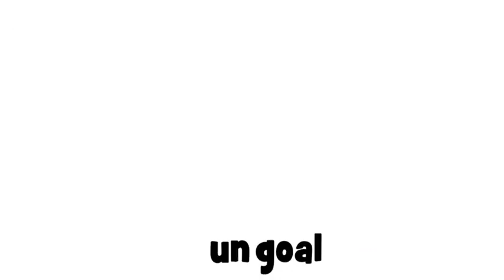Nauka francuskiego # un goal